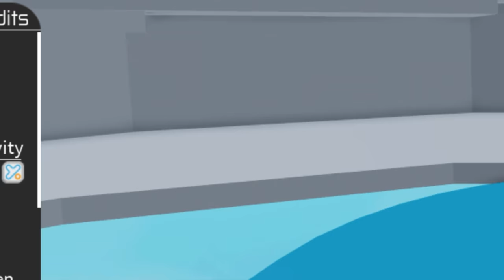STOPPING TIME in Tower of Hell... (Hourglass) | Roblox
Tower of hell is a game where you as the player need to beat the tower before the timer runs out! Tower of hell is fun to play with friends and even enemies! Beat the tower to receive your prize to help you in the long run!

In this video I will be showcasing tower of hell’s newest update which is the hourglass. The hourglass in tower of hell stops all the spinners, conveyors or any moving parts in its tracks in tower of hell. Join me as I beat tower of hell with an awesome hourglass… Enjoy!